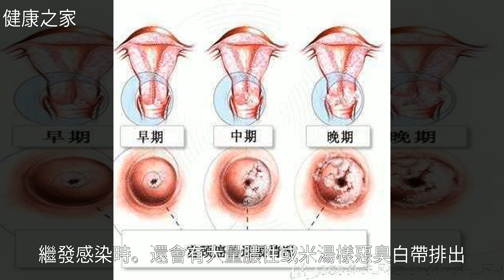宮頸癌出血和月經區別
宮頸癌出血和月經區別宮頸癌出血和月經區別婦 科 , 體 檢 , 女 性 健 康 , 癌 症 , 健 康